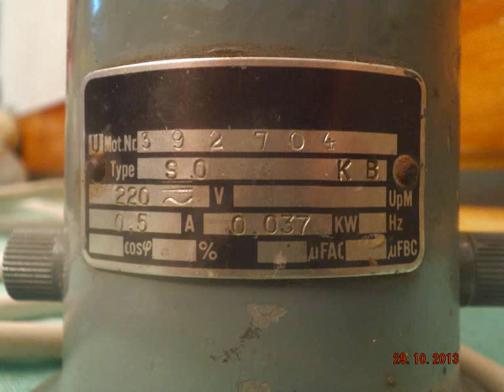S0 Sirene (alte Variante)